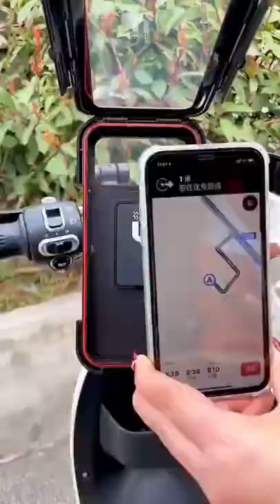Superb Phone Stand For Scooter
Title : Superb Phone Stand For Scooter

Follow us for more interesting content

Show some love and support for interesting content it encourages us to make for more exciting videos for you! 💓